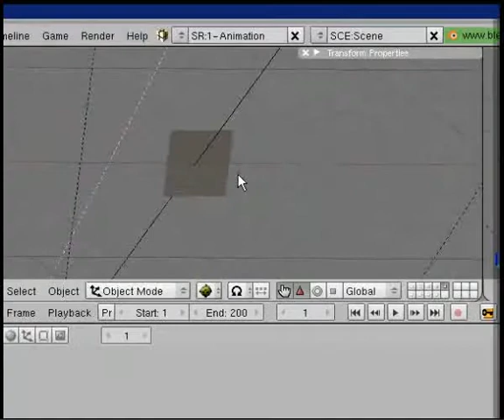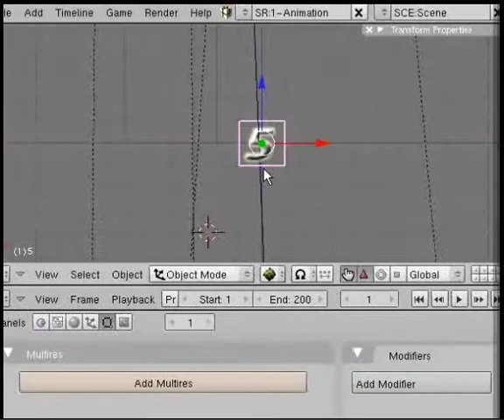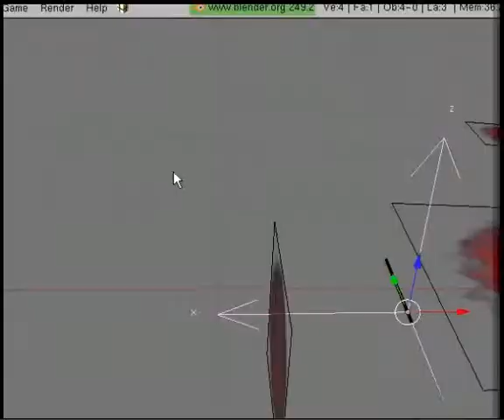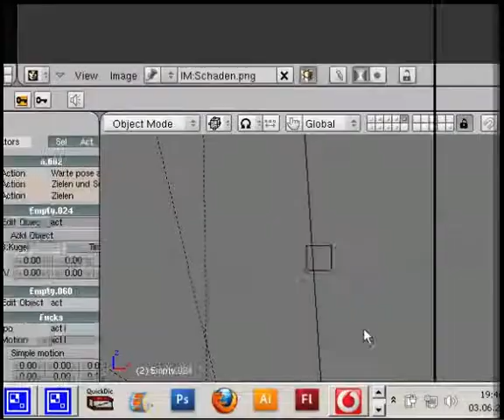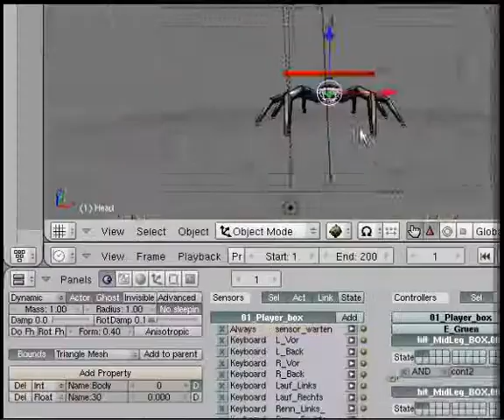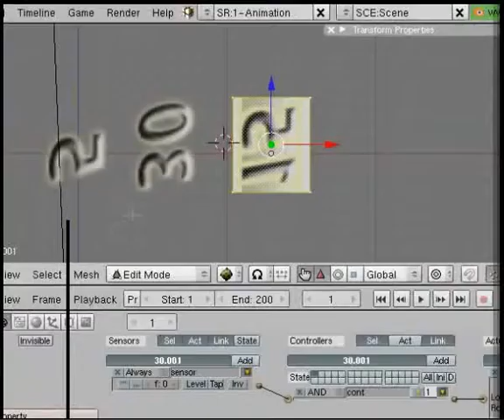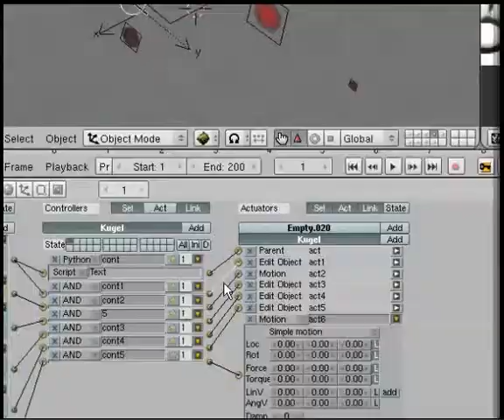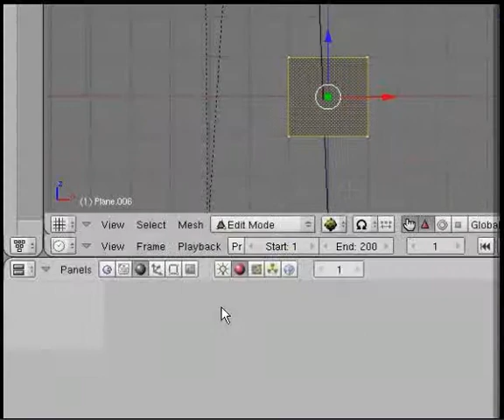Creating a Game-Ready Spider in Blender - WIP 54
I modeled, textured and rigged this spider in Blender 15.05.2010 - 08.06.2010.

Feel free to use my Spider for your non-commercial or educational projects.

More details:

Animated Yes
Rigged Yes
Polygons 1,470
Vertices 1,578
Textures Yes
Materials Yes

Spider Animations:

Attack
Walk (forward, backward, right, left)
Run (forward, backward, right, left)
Idle
Jump
Fall/Fly
Death animation 1
Death animation 2

Available formats:

Autodesk FBX Spider.fbx (.fbx) (3 files)
Blender Blender Game Engine (.blend) (3 files)
UnrealEngine Unreal Engine 4 (.uasset) 3.24 MB
Unity 3D Spider_Game_Ready.unitypackage (.unitypackage) 1.05 MB
Textures textures 99.7 KB